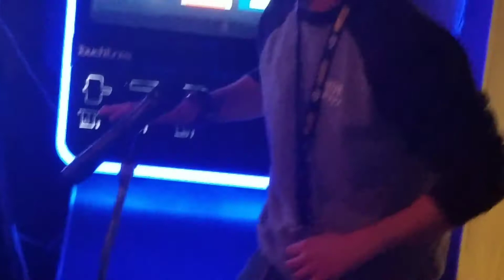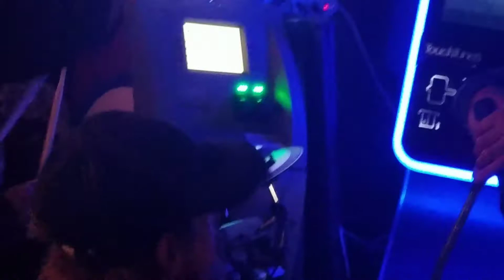Song y dance